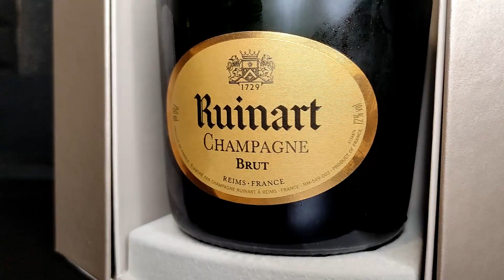ALKOPOLO - RUINART...PIERWSZY DOM SZAMPAŃSKI